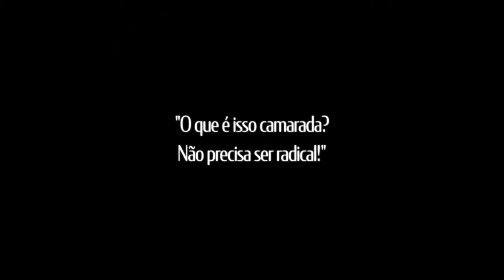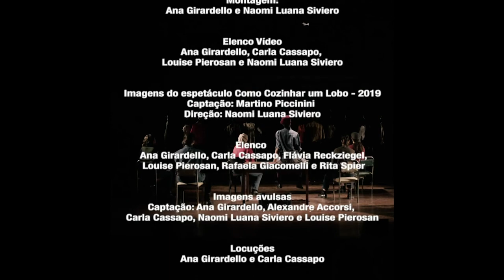Palco Virtual: Espetáculo " Pic Nic no Front - Como cozinhar um lobo" - CCMQ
Todas sextas e sábados de setembro, a CCMQ apresenta vídeos com intervenções dos grupos contemplados pela Chamada Pública para ocupação do Teatro Bruno Kiefer e da Sala Carlos Carvalho no primeiro semestre desse ano. A iniciativa surge como alternativa à suspensão das atividades presenciais, em função da pandemia. Os dez primeiros espetáculos selecionados, respeitando a ordem cronológica agendada, foram convidados a se apresentar no projeto Palco Virtual.
Confira a lista dos grupos participantes: “Intestino" (teatro adulto), "Século XXX: a bruta fome dos cavalos que vomitam flores" (teatro adulto), "Como cozinhar um lobo" (teatro adulto), "Peteca, Pião e Pique-Pessoa" (teatro infantil), "O som que vem das cordas" (música), "Cães" (dança), "[Cara]Cará - pega, mata e come!" (teatro adulto), "Pampa de Vênus" (música), "Amma: Visões do Sagrado na Arte Indiana" (dança) e "Picadeiro Faz de Conta" (teatro infantil).

Pic Nic no Front - Espetáculo Como Cozinhar um Lobo

Direção: Naomi Luana Siviero
Roteiro: Naomi Luana Siviero, Carla Cassapo e Ana Girardello
Montagem: Ana Girardello
Elenco: Ana Girardello, Carla Cassapo, Louise Pierosan e Naomi Luana
Imagens do espetáculo Como Cozinhar um Lobo - 2019
Captação: Martino Piccinini
Elenco: Ana Girardello, Carla Cassapo, Flávia Reckziegel, Louise Pierosan, Rafaela Giacomelli e Rita Spier

Imagens avulsas
Captação: Ana Girardello, Alexandre Accorsi, Carla Cassapo, Naomi Luana Siviero e Louise Pierosan
Locuções: Ana Girardello e Carla Cassapo
Textos livremente adaptados das obras:
“O Mapa e o Território” de Michel Houellebecq
“Suspeito que Estamos” de Nuno Ramos
“Ensaios sobre a Lucidez” de José Saramago
“Estremeço” de  Jöel Pommerat
“liberte o futuro” de Eliane Brum

Músicas:
Kalinka - Ivan Petrovich Larionov
Farewall of Slavianka - Vassily Agapkin
Si Me Quieres Escribir - Rolando Alárcon
Kalashnikov - Goran Bregovic